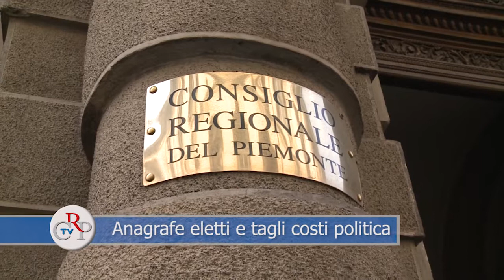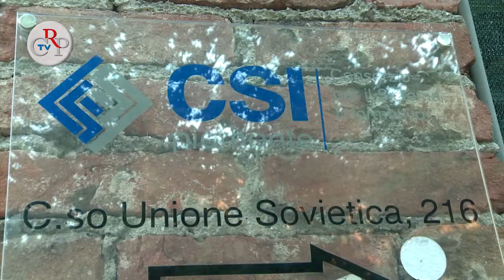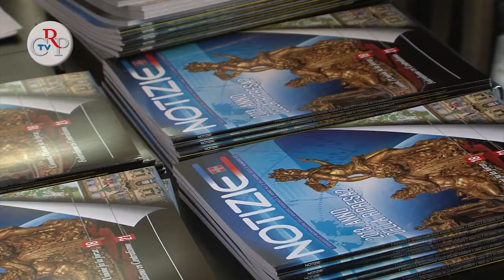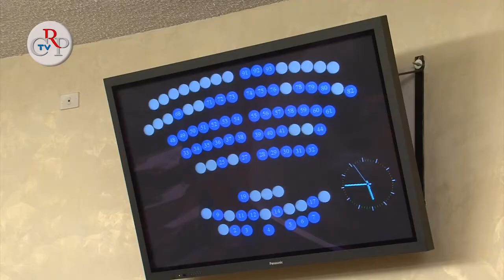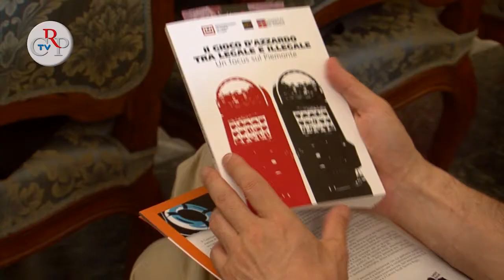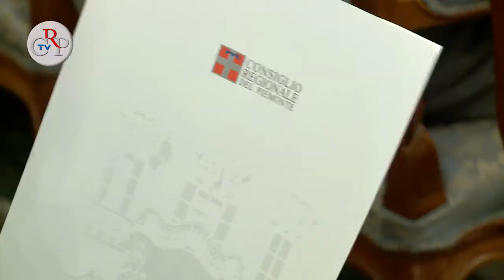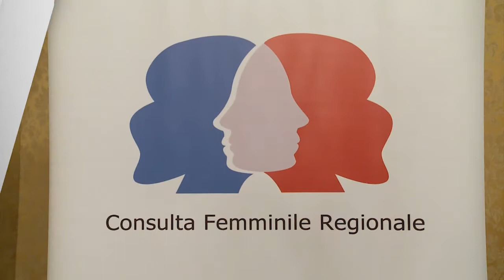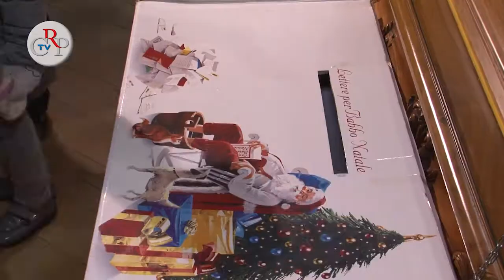CrpTv n.35 del 21 dicembre 2012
Il Consiglio regionale nella seduta del 18 dicembre ha approvato, in seconda lettura, la legge di modifica statutaria per la riduzione del numero di consiglieri e assessori. Il 19 dicembre ha approvato la legge che porterà risparmi per 4 milioni di euro al bilancio del Consiglio. Nella mattinata del 20 dicembre il presidente Valerio Cattaneo ha comunicato che il presidente del Consiglio dei Ministri, con proprio provvedimento, ha stabilito la sospensione di Michele Giovine da consigliere regionale, sostituito temporaneamente da Sara Franchino, prima dei non eletti. In una pausa dei lavori, componenti dell'Ufficio di presidenza, della Giunta e numerosi consiglieri regionali, hanno ricevuto una delegazione di dipendenti di enti pubblici regionali sul problema degli esodati. L'Assemblea ha iniziato l'esame del provvedimento sull'anagrafe degli eletti e approvato le modifiche allo statuto del Csi, che permetteranno di ricevere affidamenti e commesse dal resto d'Italia e dall'estero
Ha poi votato la relazione della Commissione d'inchiesta urbanistica e approvato il bilancio di previsione del Consiglio regionale.

IN EVIDENZA

Intervista al presidente del Consiglio regionale Valerio Cattaneo
Un bilancio sull'attività del Consiglio regionale, che nel 2012 ha approvato 13 leggi e svolto 131 sedute d'Aula, per un totale di 74 giornate di lavori. Questo il tema illustrato dal presidente del Consiglio regionale Valerio Cattaneo e dall'Ufficio di presidenza il 20 dicembre durante la tradizionale conferenza stampa di fine anno.
Interviste ai vicepresidenti Roberta Placido e Fabrizio Comba

FOCUS
01) Anagrafe degli eletti
Nella seduta del 20 dicembre il Consiglio regionale ha inziato l'esame della proposta di legge sull'istituzione dell'anagrafe delle cariche pubbliche elettive e di governo della Regione, e del sistema informativo sul finanziamento dell'attività dei gruppi consiliari.
[interviste a Monica Cerutti (Sel) e Angiolino Mastrullo (Pdl)]

02) Tagli ai costi della politica
Approvata la legge che, con i tagli alle indennità, porterà risparmi considerevoli al bilancio del Consiglio. Il testo, che dà attuazione al decreto legge in materia, prevede importanti riduzioni. L'indennità di carica dei consiglieri passa a 6.600 euro lordi, adeguata a quella della regione definita "più virtuosa" a livello nazionale, l'Emilia Romagna. Vengono eliminati rimborsi chilometrici e gettoni di presenza. Il complesso degli interventi porterà un risparmio di 4 milioni di euro all'anno e con i tagli approvati con gli altri provvedimenti il bilancio passa da oltre 80 milioni di euro di inizio della legislatura agli attuali 60 milioni.

03) Ridotto il numero dei consiglieri e degli assessori
Il Consiglio regionale ha approvato con votazione definitiva, 43 favorevoli e un contrario, la riduzione del numero dei consiglieri da 60 a 50 e degli assessori da 14 a 11. Trattandosi di una modifica statutaria è stata necessaria una seconda votazione, a distanza di almeno tre mesi dalla prima, avvenuta lo scorso 3 ottobre. La nuova norma statutaria entrerà in vigore con l'avvio della prossima legislatura.

04) Enti locali e commercio
La I Commissione ha approvato in sede legislativa, all'unanimità dei votanti, la modifica alla legge regionale che scioglie le Comunità Montane. Si consente la continuità della erogazione dei servizi ai cittadini e il rapido passaggio del personale dagli enti ai comuni erogatori. La III Commissione, sempre in sede legislativa, ha approvato all'unanimità dei votanti le modifiche alla legge regionale sul commercio, per rafforzare le norme che tutelano in maniera specifica il commercio ed i commercianti di prossimità.

05) Chiusi i lavori Commissione Urbanistica
[intervista Andrea Buquicchio, presidente della Commissione]
Dopo 47 sedute, la Commissione speciale con compiti di inchiesta sulla gestione urbanistica, presieduta da Andrea Buquicchio, vicepresidenti Daniele Cantore e Gianna Pentenero, ha concluso i suoi lavori il 17 dicembre. La relazione finale è stata approvata all'unanimità dai membri della Commissione ed è già inserita nell'ordine del giorno delle sedute del Consiglio regionale di per l'approvazione definitiva.

IN BREVE

06) Adiconsum nell'Osservatorio sull'Usura
07) Premio Gianni Oberto
08) Mostra "aspetti del Piemonte"
09) Assemblea della Consulta femminile
10) Babbo Natale in Biblioteca